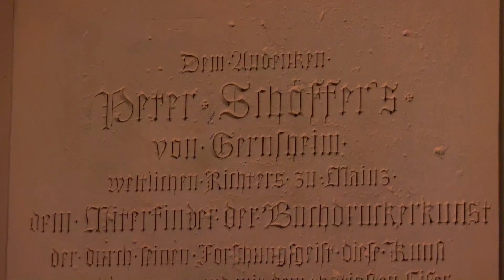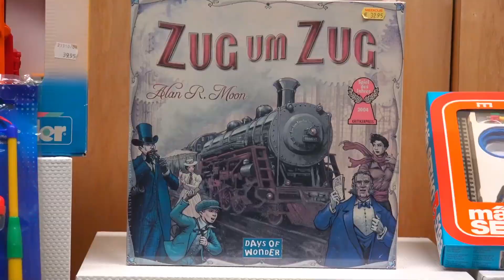Zauber der Lichter des Abends- 31. 10.14-Von Biebesheim zur Innenstadt von Gernsheim